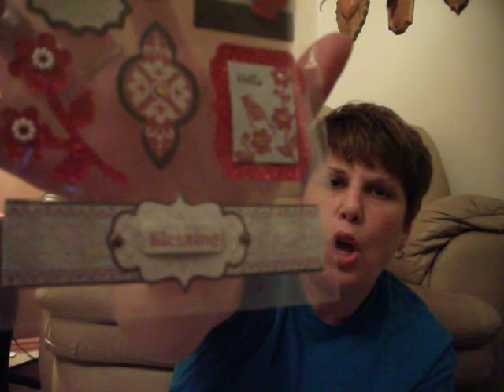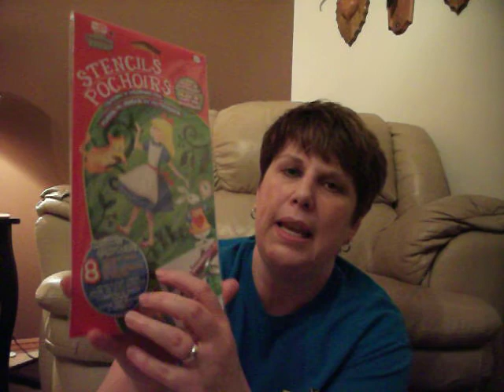Dollar Tree Time!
Come see what treasures I found at the Dollar Tree! I always love the adventure of seeing what I can find! I found a few things I have been looking for a long time! Enjoy, my friends!